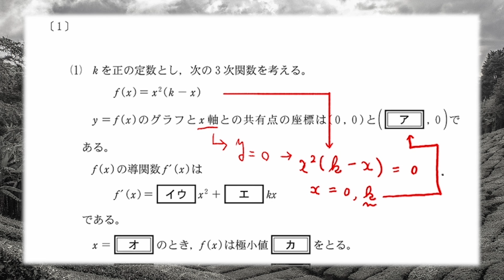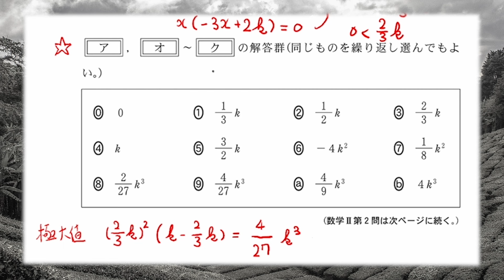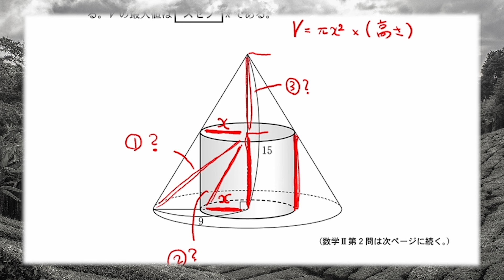共通テスト2023 令和5年度 数学II 第2問〔1〕 解説